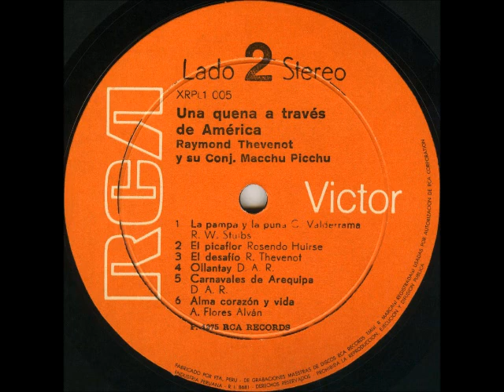Raymond Thevenot Y Su Conjunto Machu Picchu - Estrella De Otavalo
Músico y compositor suizo establecido en Perú en 1972 (Ginebra, 1942 - Lima, 2005). Considerado uno de los mejores tocadores de quena, también toca zampoña, pinkillo y rondador.
Fundó "Los Quetzales" en Suiza en 1967, y más tarde "Macchu Picchu" en Perú.